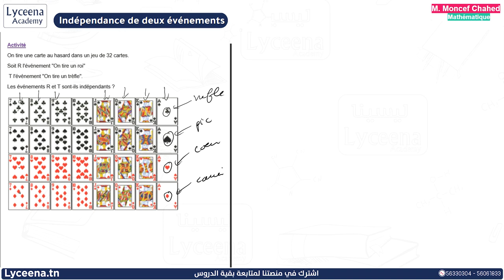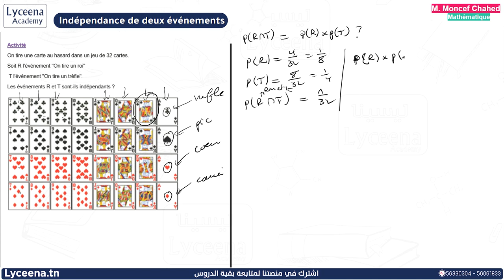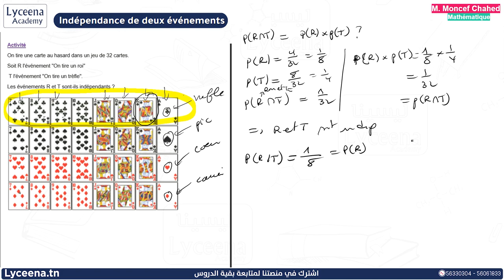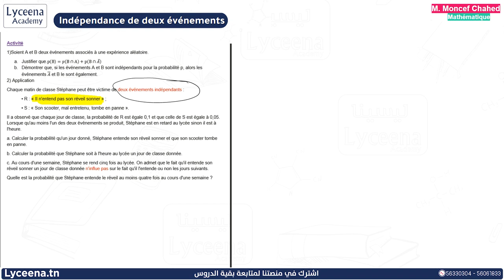Bac Sciences Exp | Mathématiques | Probabilité | Indépendance de deux événements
معاك للـAdmis 😍